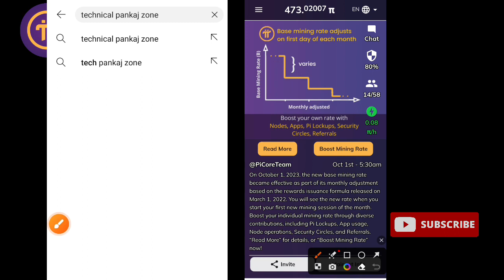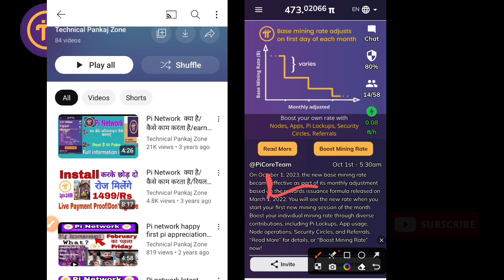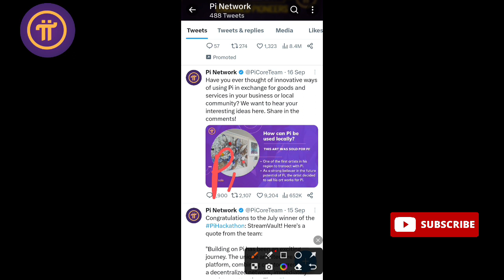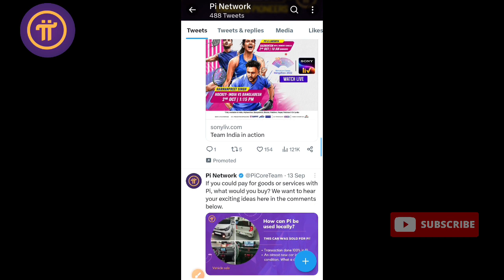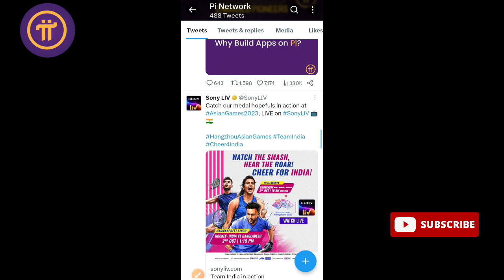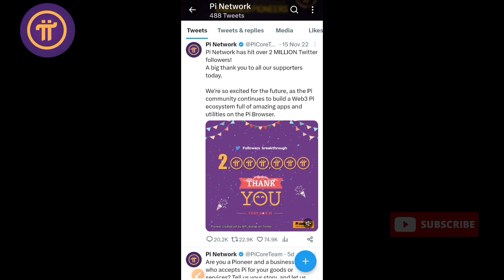Pi network new update/pi mainnet/pi की कीमत जाने इस वीडियो में/1 pi = ??/pi coin buy&sell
pi network register Link 👇

Use my refferal Code 👉 Guptapankaj12

OR. Refferal Code 👉 Pankajzone

.👍About me,,🏆🏆🏆🏆🏆🏆🏆🏆🏆
                   I am Pankaj Gupta 4yr experience in Blockchain and digital marketing

I have two year experience in "Master Degree" in MBA ,ExEm,CCC
I am expert in Digital marketing

My hobbies areplaying cricket,chess watching movie

Jo YouTube per famous hona chahte Hain YouTube per video Kaise upload kiya jata hai iska sampurn jankari hamare dusre channel per aapko milega isliye is channel ko subscribe jarur Karen
👉 Tech pankaj zone

pi network buy&sell
pi network business